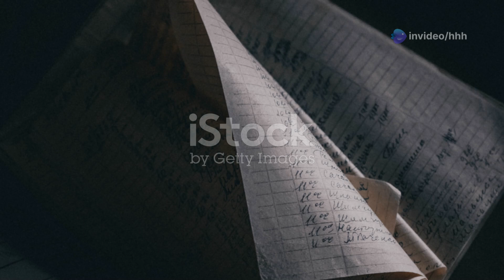The Asteroid That Ended Dinosaurs: How Chicxulub Changed Earth Forever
66 million years ago, a massive asteroid slammed into Earth, ending the reign of the dinosaurs and reshaping the planet forever. 🌍☄️ From fiery skies and global wildfires to a world plunged into darkness, discover how the Chicxulub impact became one of the most pivotal moments in Earth's history. Learn how this apocalyptic event cleared the way for mammals—and eventually, humans—to rise. 🦖➡️🧑‍🤝‍🧑

Dive into the gripping story of destruction, survival, and rebirth. Don’t miss this epic journey back in time!

Chicxulub asteroid impact, Dinosaur extinction, The day dinosaurs died, Asteroid that killed dinosaurs, How dinosaurs went extinct, Dinosaur extinction explained, Cretaceous extinction event, Prehistoric mass extinction, Chicxulub crater discovery, Rise of mammals after dinosaurs, What caused the dinosaurs to go extinct?, The asteroid impact that reshaped Earth, 66 million years ago asteroid hit Earth, Dinosaur extinction science facts, How the Chicxulub asteroid changed life on Earth, History of Earth’s mass extinctions, Asteroid impacts in Earth’s history, Secrets of the Chicxulub crater, Why dinosaurs vanished from Earth, What happened after the asteroid hit